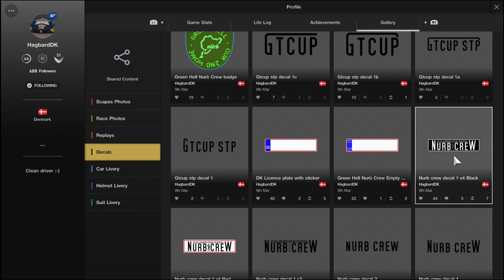It's A Celebration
Thank Y'all for supporting the Nurb Crew, we all appreciate it greatly. New races coming soon hoping to get some sort of constant schedule in the future.